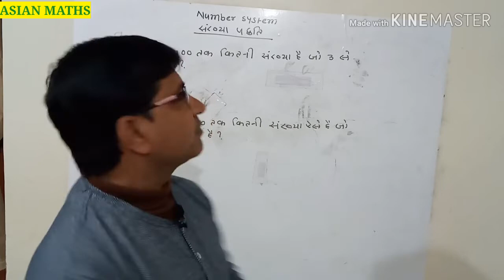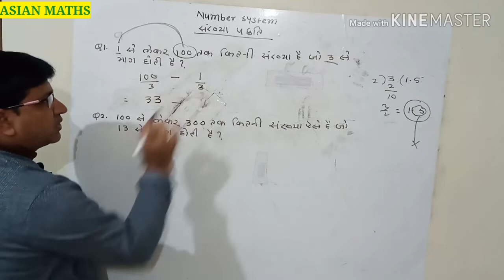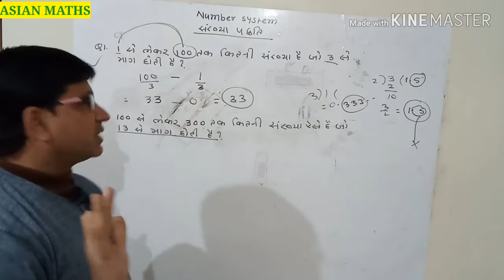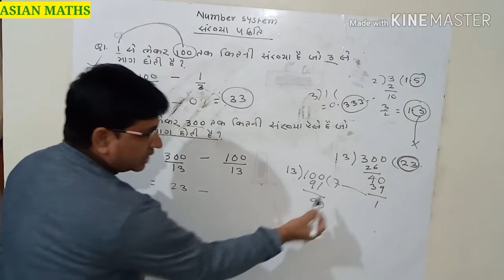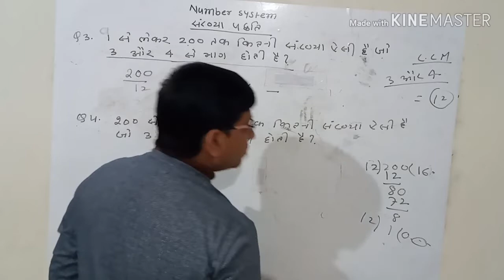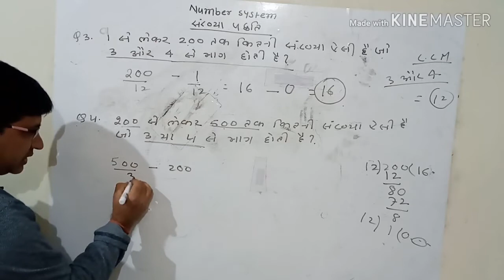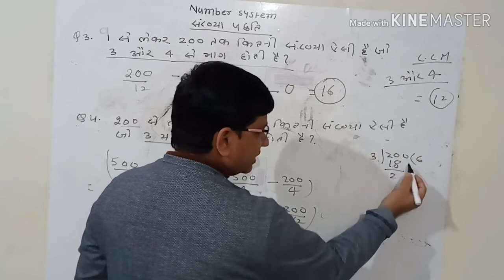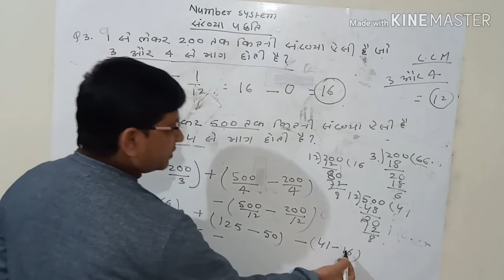Number System संख्या पद्धति Lesson-4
इस वीडियो में संख्या पद्धति के कठिन प्रश्न को मैजिकल पद्धति से हल किया गया है